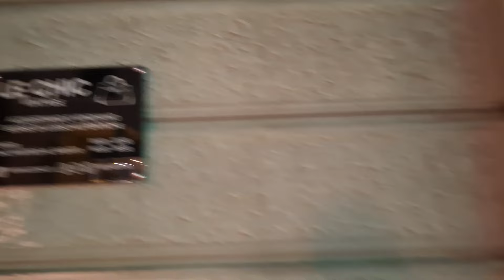Italia Padova prato della valle Италия Падуя